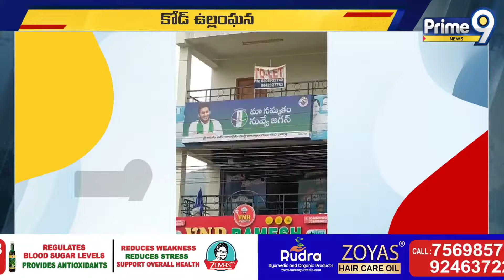'మా నమ్మకం నువ్వే జగన్' పోస్టర్ పై ఫైర్ అయిన జనసేన నేత | Janasena Leader Santosh Naidu | Bheemili